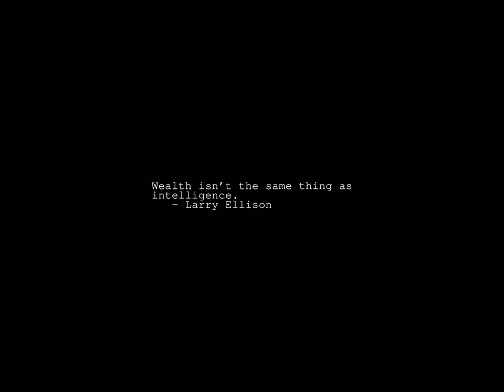Sunrise Time-lapse: Sunday, June 11, 2023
On this day:
   Greeks seize Troy, 1184BC
   Sauron attacks Osgilliath
   King Kamehameha I Day in Hawaii
   Queen's Birthday
   Richard Strauss is born in Munich, Germany, 1864

Today's random fortune, quote, or snark:
Experiments must be reproducible; they should all fail in the same way.